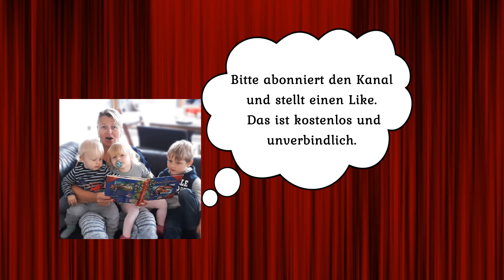Fünf Angstbären und ein unheimlicher Gast / Hörbuch für Kinder / Audiogeschichte zum Thema Angst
Wie unheimlich! Familie Bär schläft gemütlich im Bett, als ein starkes Gewitter mit Sturm aufzieht. Ein Bärenkind nach dem anderen erwacht und  schlüpft zu den Eltern ins Bett, weil alle glauben, draußen tobe ein Monster. Als es dann auch noch an der Tür laut rattert und klopft, ist Familie Bär hellwach. Papa Bär klettert ängstlich aus dem Bett und entdeckt vor der Tür einen riesigen Schatten. Ein Monster?
Ein wirklich kuscheliges Bilderbuch über den Umgang mit der Angst mit fantastischen, warmherzigen Bildern. Eine Gutenachtgeschichte, die man abends, gemütlich eingekuschelt, zusammen mit den KIndern genießt!
Die Geschichte von den fünf Angstbären und dem unheimlichen Gast wurde von dem Engländer Paul Bright verfasst und von Jane Chapman illustriert.

Die Stimme des Kanals:
Jeanna Bee-Sadowskaja, Sprachwissenschaftlerin, Pädagogin mit langjähriger Erfahrung, Oma von drei Kindern.  Alle Märchen und Geschichten sind mit Bildern aus dem Buch und mit Autorenmusik liebevoll hinterlegt.